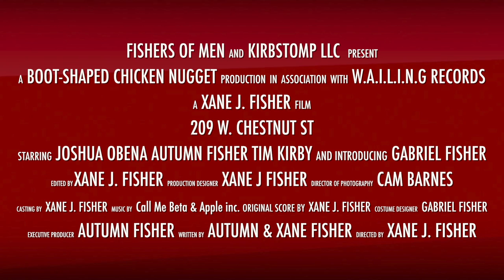209 W. CHESTNUT TRAILER HD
UPDATED TRAILER #1